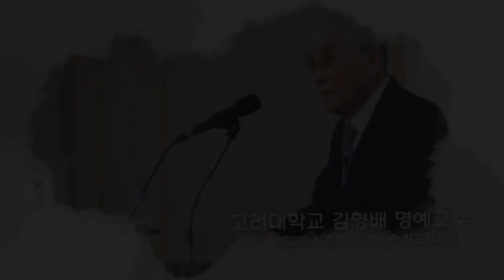[고려대학교 Korea University] 인성스타렉쳐_김형배 명예교수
인성스타렉쳐
김형 명예교수
고려대학교 법학전문대학원

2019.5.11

고려대학교 CJ법학관 최고위과정실